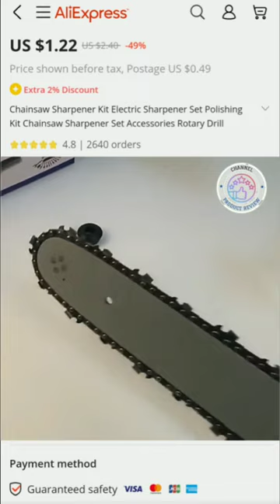Chainsaw Sharpener Kit Electric Sharpener Set Polishing Kit | Accessories Rotary Drill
Chainsaw Sharpener Kit Electric Sharpener Set Polishing Kit Chainsaw Sharpener Set Accessories Rotary Drill

Feature: 1. The high-speed steel milling head has the features of high hardness, high wear resistance, high heat resistance and impact resistance. 2. It can be easily screwed into an electric grinder and can easily sharpen chains and serrated knives. 3. Guides in accessories provide the best sharpening angle 4. This product is an electric grinding accessories kit, and must be used with an electric grinder. Specification: Size: 70*50mm Material: high speed steel Note: The actual color may be slightly different from the picture due to the different monitor and light effect. Product Description 100% brand new and high quality Easy to use and apply It can be easily screwed into an electric grinder and can easily sharpen chains and serrated knives. High speed Steel grinding head features high hardness, high wear resistance, high heat resistance and impact resistance, so you don't Need to worry about it broken. Specification: Color: as shown Weight: about 41g Material: high speed steel Sharpener joint length: about 70mm Ruler length: about 70.09mm